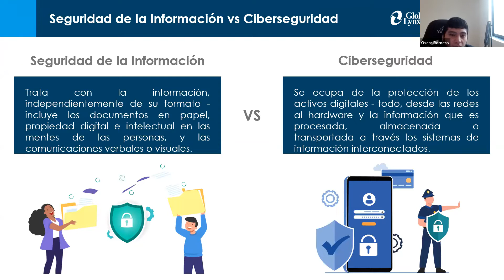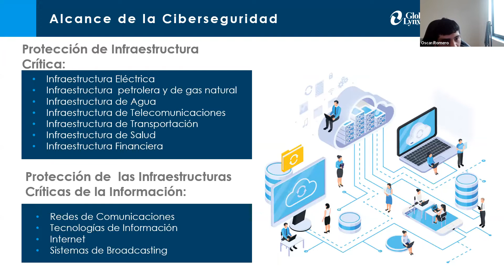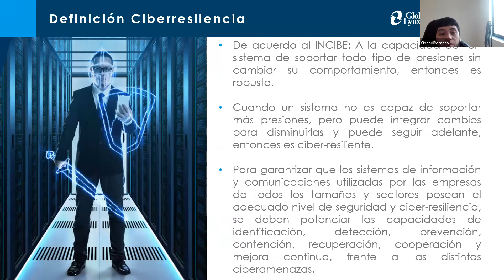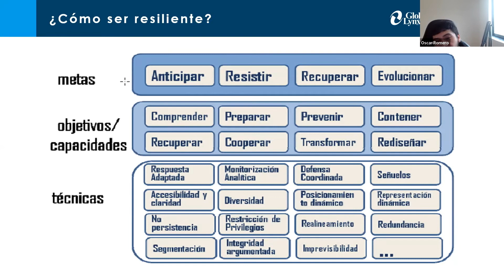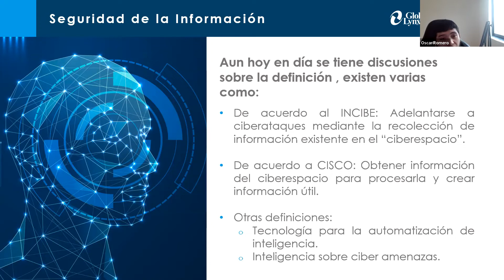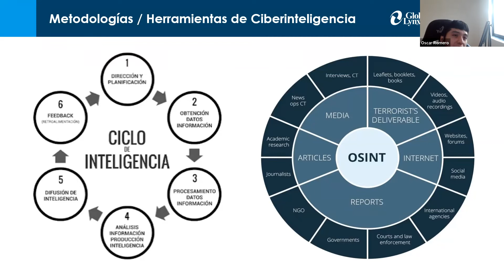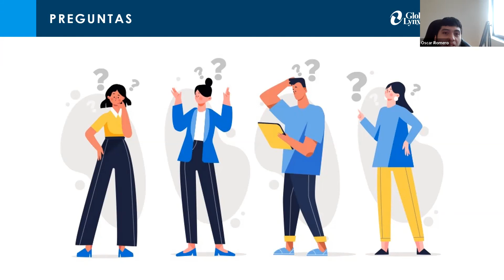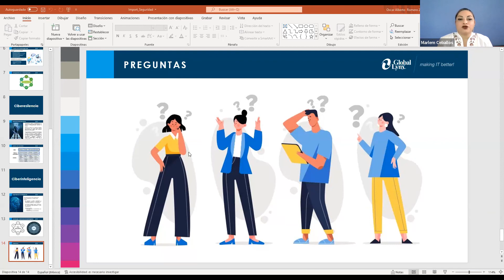Importancia de la seguridad de la información y la ciberseguridad en las organizaciones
En este webinar abordaremos las definiciones de la seguridad de la información y la ciberseguridad, sus diferencias, importancia, características únicas, así como:

Su importancia dentro de las organizaciones y las bases y mejores prácticas para el diseño, implementación y monitoreo de controles de seguridad de la información dentro de entornos empresariales.